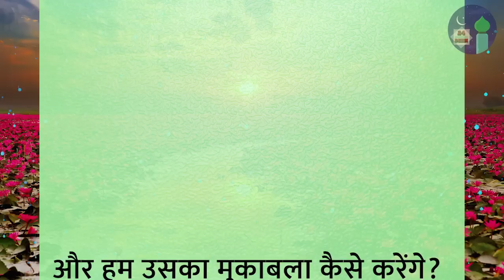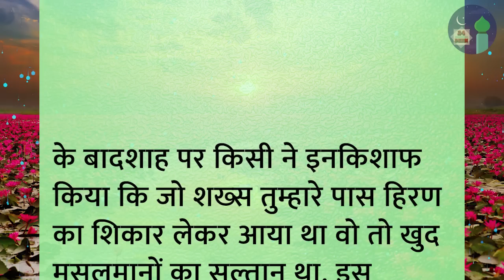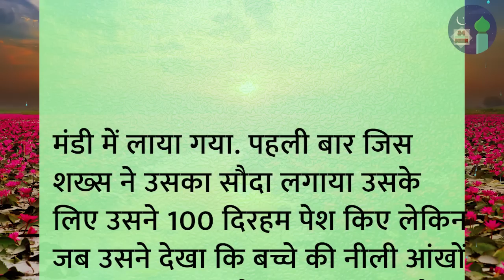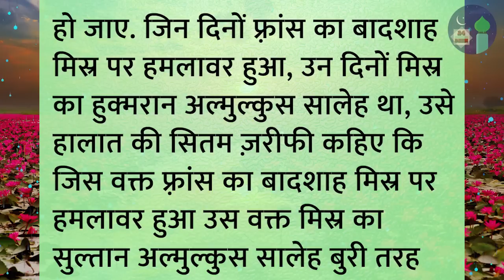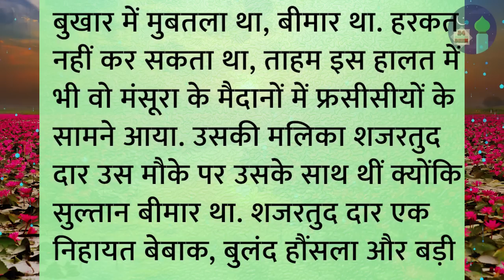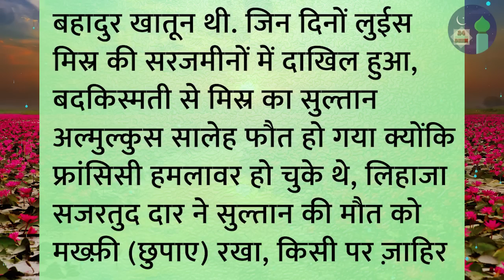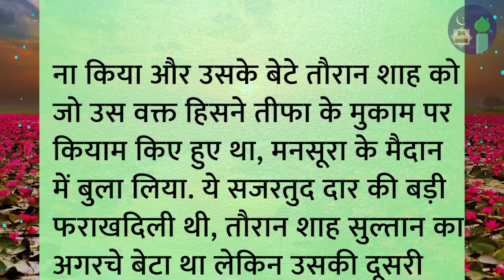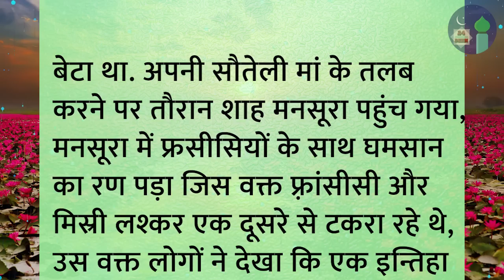Sultan ruknuddin baybars kahani | sultan ruknuddin baybars qissa | islamic story | islamic video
islamic waqia
islamic dastan
islamic cartoon
islami kissa
hindi kahani
kahaniyan
qissa
waqia
sultan ruknuddin baybars kissa
ruknuddin baibars
baibars